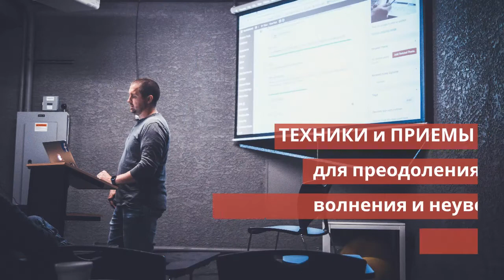Выступай публично без страха и волнения - 3 видеоурока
Публичное выступление вызывает у вас страх и тревогу? Получите 3 видеоурока для преодоления волнения и неуверенности во время публичных выступлений

Техники и приемы от профессиональной актрисы и тренера по ораторскому мастерству позволят вам:
   1. Исследовать, где "живет" страх или проявляется волнение и понять, как с ними подружиться и использовать;
   2. Освоить 3 профессиональных приема расслабления и раскрепощения тела, чтобы выступать свободно;
   3.  Узнать 5 надёжных ораторских способов придания себе уверенности перед выступлением.